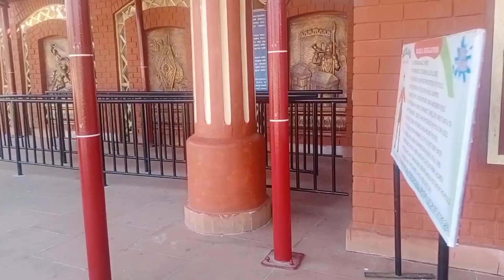Accoland Beraina pwibai || Sunjita Basumatary || Bodo Vlog || EPISODE-35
Accoland Beraina pwibai